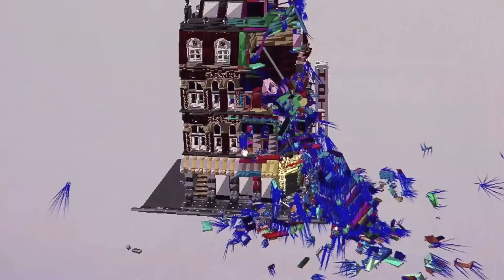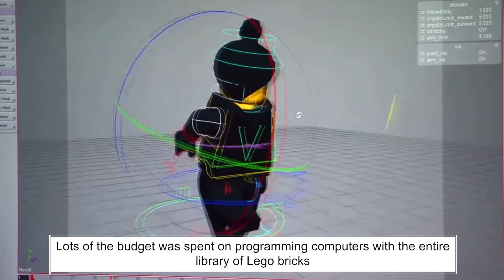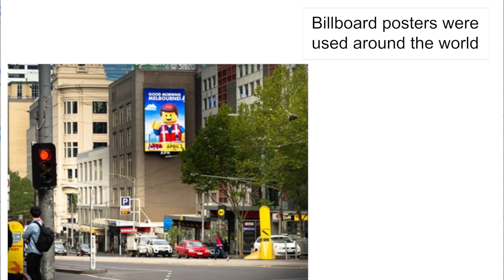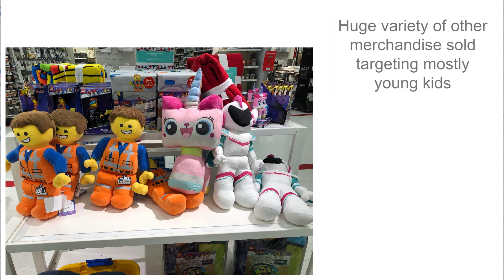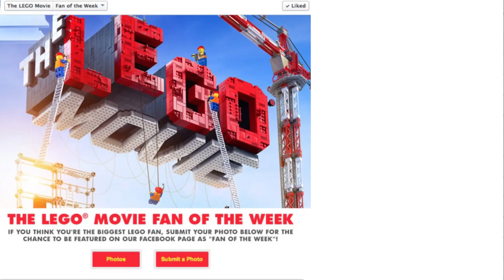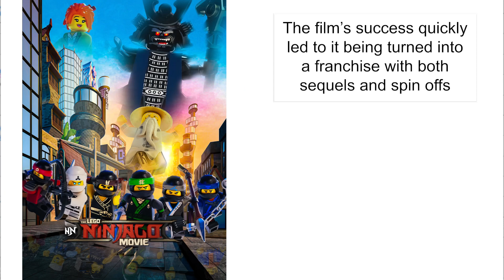GCSE Media - The Lego Movie - Industry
Aimed at OCR GCSE Media Studies students